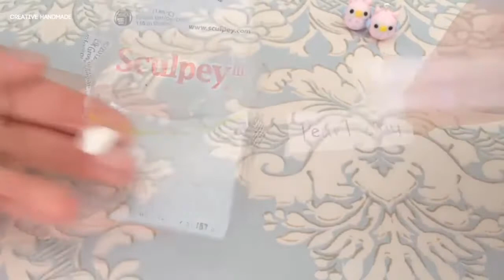Hướng dẫn làm vòng tay charm con cú bằng đất sét tự khô | Creative Handmade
Các bạn đang xem: Hướng dẫn làm vòng tay charm con cú bằng đất sét tự khô